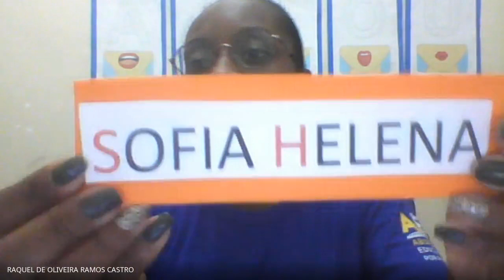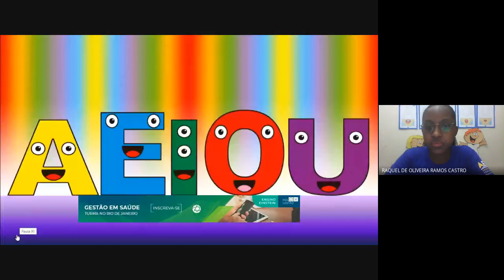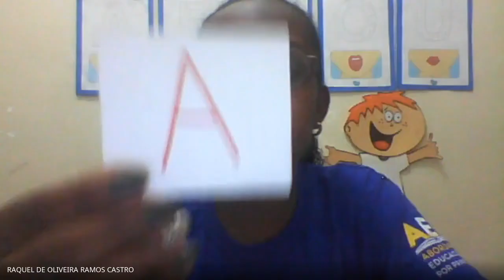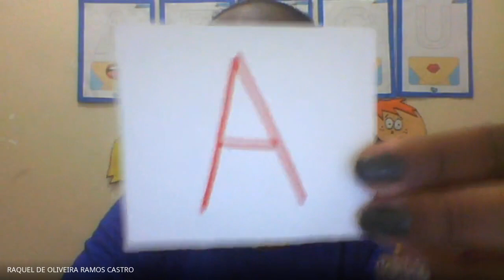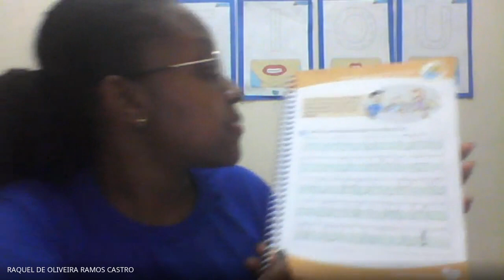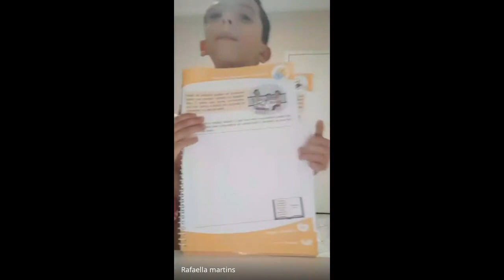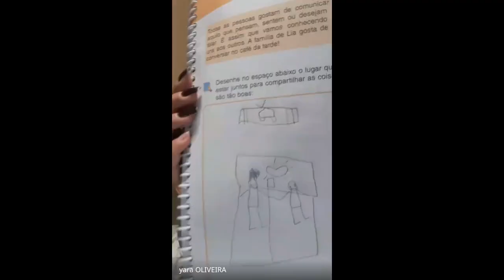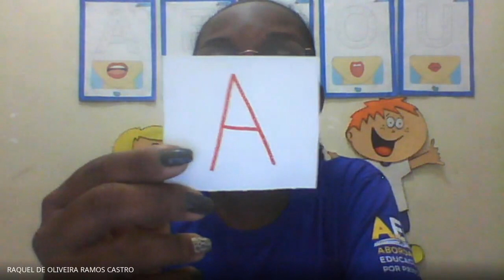Aula - Pré I Tarde 25/11